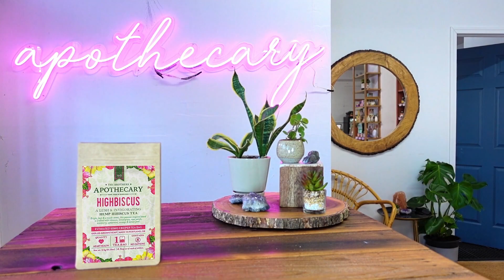Episode 485 with Mat Randol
On today's episode, we sat down with Mat Randol, a hip-hop artist and audio engineer hailing from Portland's St. John's neighborhood, who has been on a musical journey since his early exposure to Tupac and Dr. Dre. Randol discussed his evolution from using Cool Edit Pro in high school to becoming a proficient Logic Pro user, which has been integral to his dual role as an artist and engineer. He highlighted the pivotal moment in his career when his son was born in 2014, which inspired him to take his music more seriously and has since influenced his artistic pursuits. Randol also talked about his upcoming projects, including the NBG album "God Turn Me Up" and his involvement in community initiatives like the Kids Outside festival, which aims to support local communities. Throughout the interview, Randol emphasized how his music reflects his personal growth and experiences, showcasing a raw and unrefined version of himself that has evolved over time.

(this bio generated by popai.pro using an unedited transcript of the full episode)
  On Jimmy’s JamBox we sit down 5 days a week with everyone involved in putting music into the world!